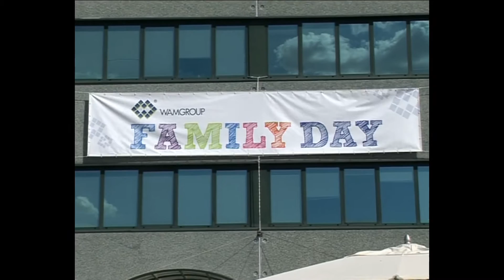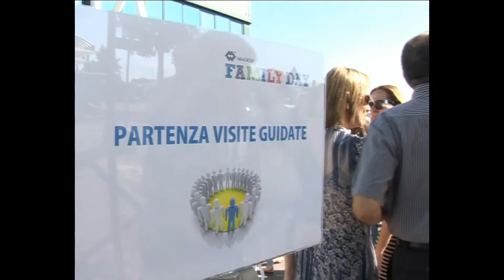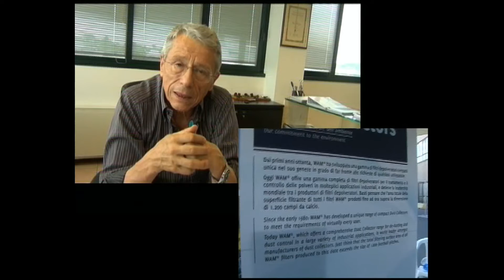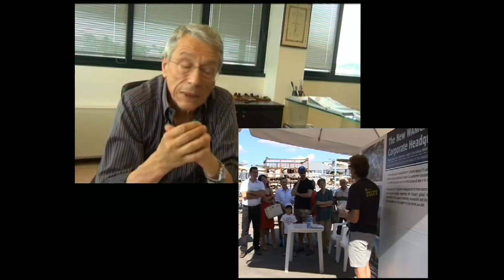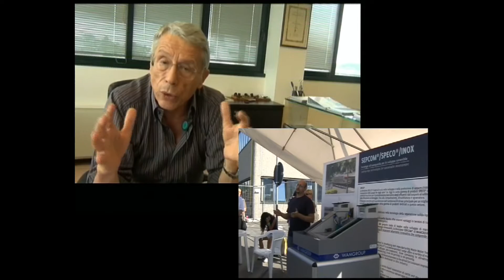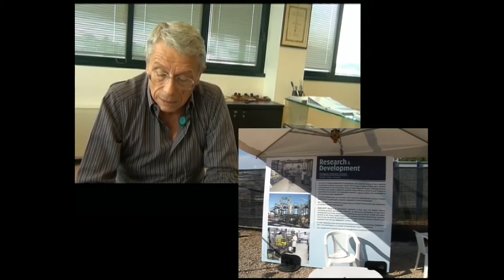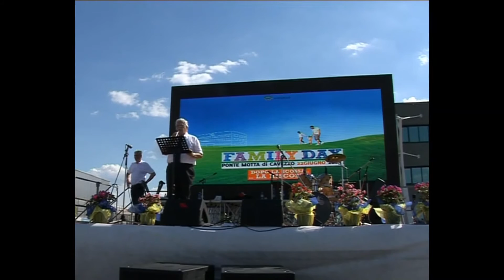WAMGROUP Family day Antenna 1